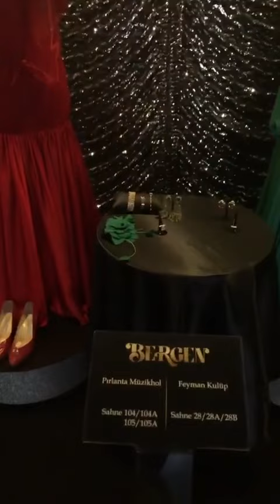BERGEN Filminde ve Bergen'in Kendi Hayatında Giydiği Kıyafetler Göz Doldurdu💎🤍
BERGEN Filminde ve Bergen'in Kendi Hayatında Giyidiği Kıyafetler Göz Doldurdu💎🤍